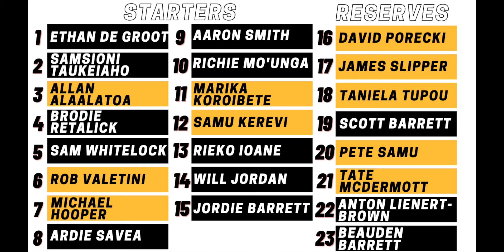Selecting an ANZAC XV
Rugby Australia dropped massive news of a potential ANZAC vs British & Irish Lions game in 2025, so we couldn't help ourselves from seeing what an ANZAC team might look like in 2022?

Could the team we select beat the British & Irish Lions?